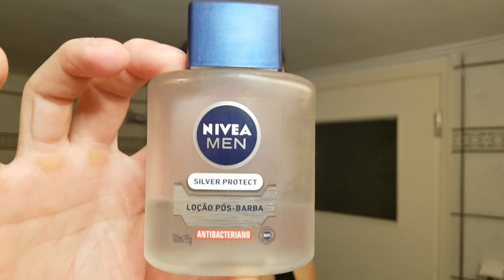Ξύρισμα με Nivea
-Razor: Menrock

-Brush: Tzimisce silvertip

-Blade: Astra SP

-Shaving Cream: Nivea Men Sensitive shaving cream

-Aftershave: Nivea Men Silver Protect / Nivea Men Sensitive post Shave Balm

Shaving cream: Aqua, Potassium Palmitate, Potassium Stearate, Potassium Cocoate, Glycerin, Olea Europaea Fruit Oil, Parfum, Dimethicone, Maris Sal, Chamomilla Recutita Flower Extract, Hamamelis Virginiana Bark/Leaf Extract, Maltodextrin, Cetearyl Alcohol, Sodium Palmitate, Sodium Stearate, Sodium Cocoate, Caprylic/Capric Triglyceride

Aftershave lotion: Aqua, Alcohol Denat, Parfum, Silver Citrate, Chamomilla Recutita Flower Extract, Panthenol, Caprylic/Capric Triglyceride, PEG-40 Hydrogenated Castor Oil, PEG-8, Trisodium EDTA, Citric Acid, Limonene, Linalool, Geraniol, Citral, Coumarin, Citronellol.

Aftershave balm: Water, Glycerin, Isopropyl Palmitate, Chamomilla Recutita (Matricaria) Flower Extract, Hamamelis Virginiana (Witch Hazel) Bark/Leaf Extract, Tocopheryl Acetate, Tapioca Starch, Triceteareth-4 Phosphate, Maltodextrin, Caprylic/Capric Triglyceride, Carbomer, Sodium Hydroxide, Phenoxyethanol, Piroctone Olamine, Fragrance

The intro picture was made by my brother Jimmy Keppas 😀